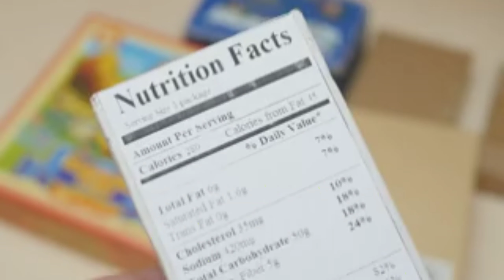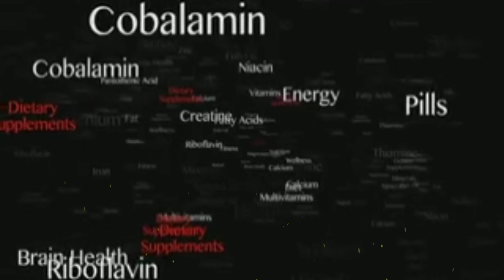Height बढ़ाने के लिए पूरे दिन का Diet Plan | Full Day Diet Plan For Height Increase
🎀W E L C O M E _T O_M Y Y O U T U B E _C H A N N E L🎀

increase height
height increase

📌 Channel Owner : Sky G

📌 Voice over by : Sky G

1. This vedio has no nagative impact on the original workout .

2. This vedio is also teaching purposes.

3. It is positively transformative in nature.

4. Only used bits and pieces of vedios to get the point across where necessary.